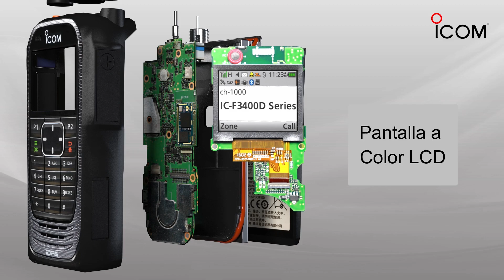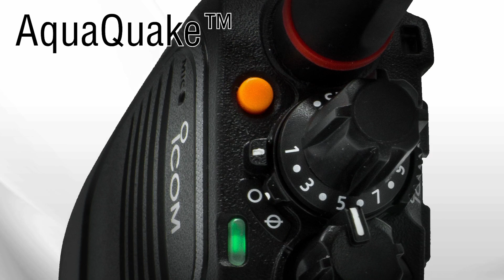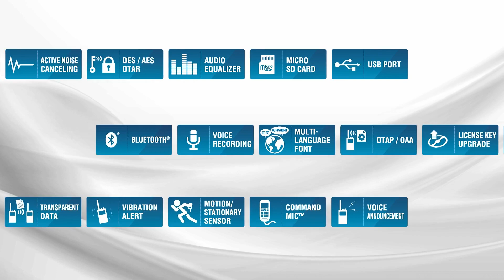IDAS Digital Series – Radios Digitales IDAS NXDN